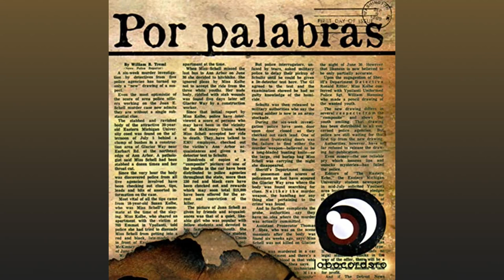Lobocordero - Has Cantado Alguna Vez al Cielo